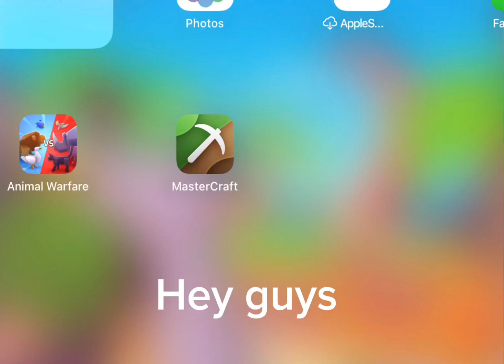Tutorial - How to get a nessie addon on Minecraft